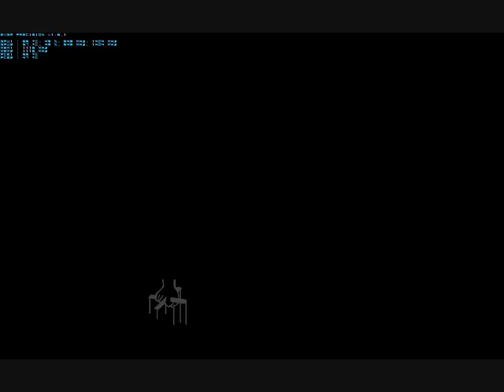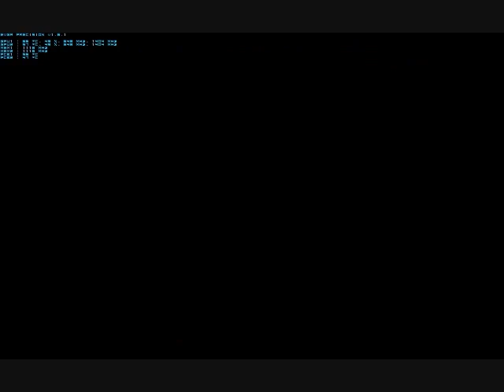The Godfather 2 PC Gameplay part 17 Back in Miami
More videos to come later.

System Specs:
e8400 @ 4.0ghz
780i motherboard
2x2gb DDR2 800mhz
2x GTX 260 Core 216 in SLI

Game settings:
Resolution is 1900x1200
v sync turned off.
Everything is set to "on" so AA enabled.
Shader and shadow quality set to high

Everything is maxed out in graphics quality. Used custom settings because high settings dont enable everything "on"